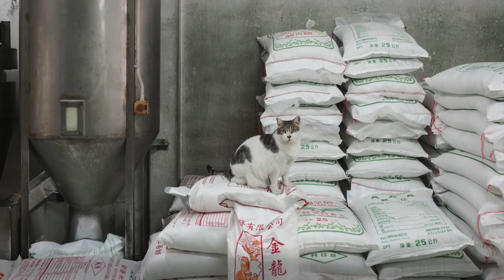Hong Kong Shop Cats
In Hong Kong’s traditional neighbourhood shops, cats are never far.

A story by Marcel Heijnen and Claudia Hinterseer.